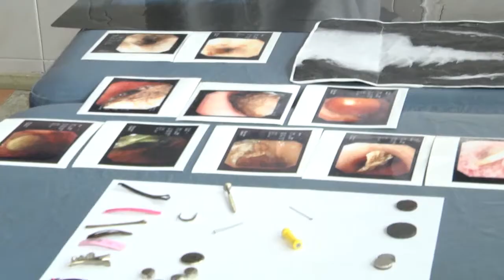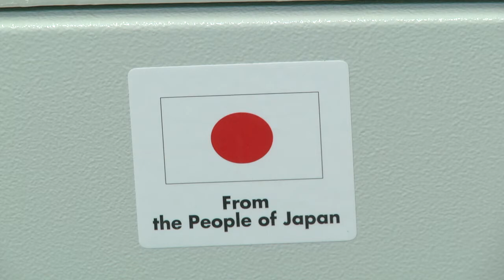2020-02-27 г. Брест. Передача оборудования Посольством Японии. Новости на Буг-ТВ.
Передача оборудования Брестской детской областной консультативной поликлиники  Посольством  Японии.
С 2004 года Посольство Японии в Беларуси реализует программу Правительства Японии «Корни травы - грантовая помощь для проектов по обеспечению безопасности человека». Сегодня, в рамках программы, Брестской детской областной консультативной поликлинике было передано медицинское оборудование. К слову, взаимодействие между нашей страной и Японией очень тесное. За время работы инициативы это уже 9-ый по счёту проект, реализованный в Брестской области, и 52-ой - в Беларуси.